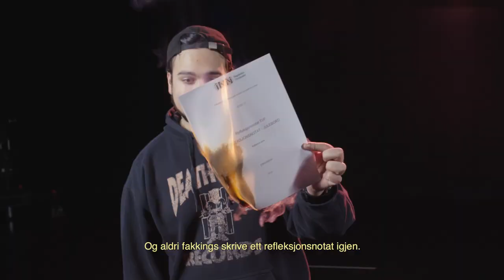TVF Julebord 2019 - ETEK17 - Den stooore låta